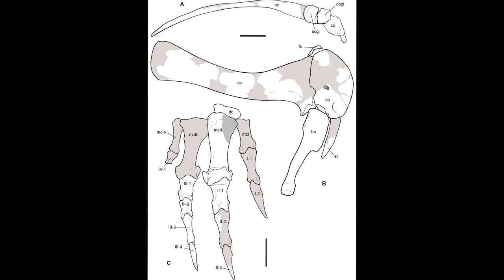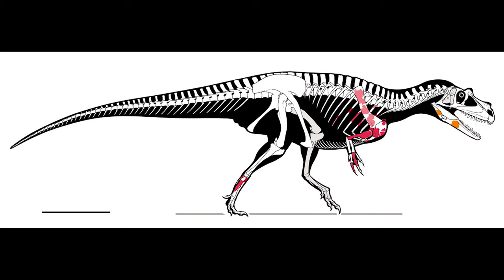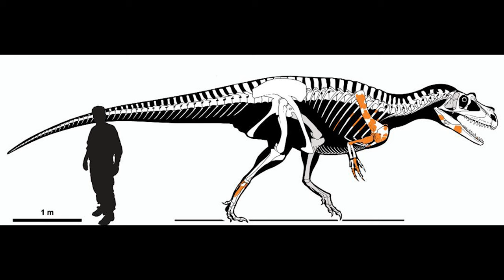Saltriovenator,el dinosaurio más antiguo del mundo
Steimar

                                                      ASMR

Title 17, US Code (Sections 107-118 of the copyright law, Act 1976):
                                                            videos.